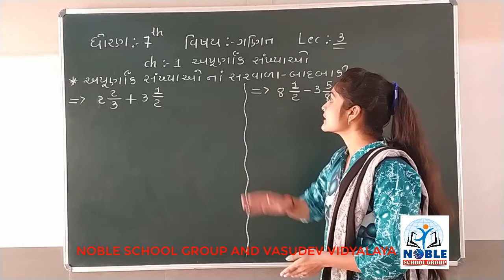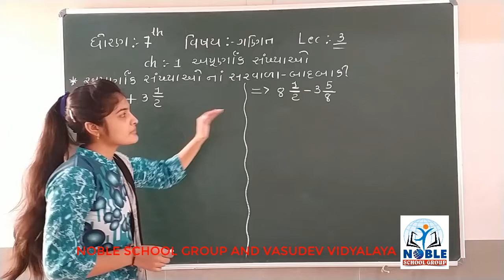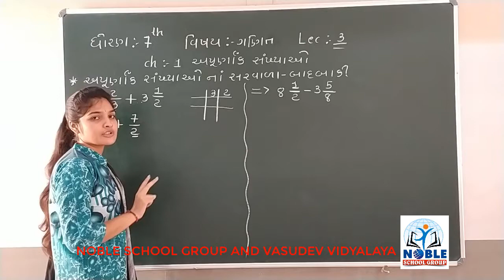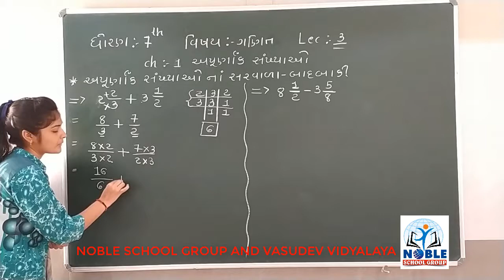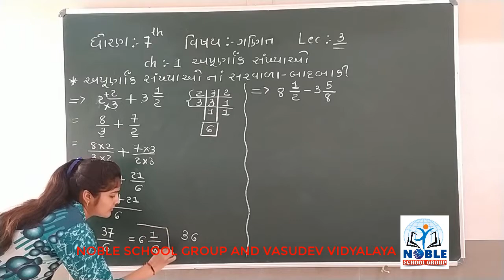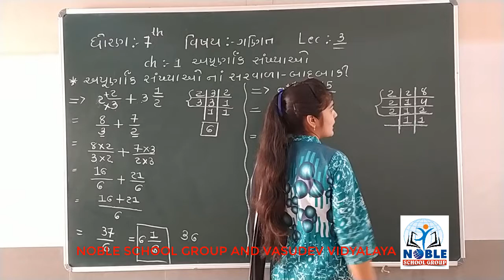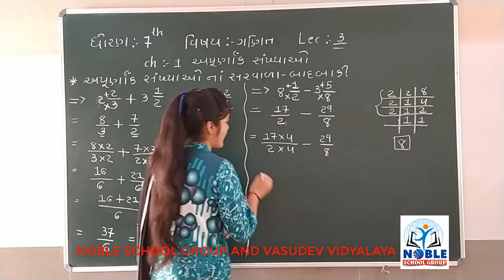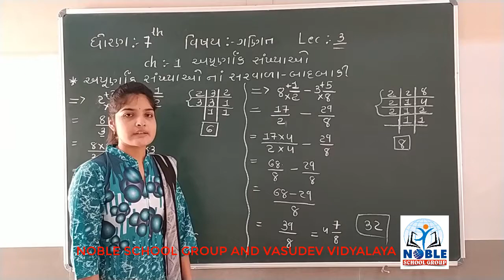STD-7 (MATHS) (LECTURE-3)